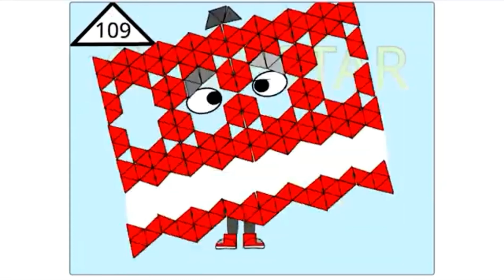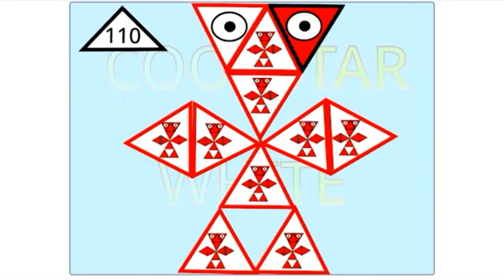Numberblocks Band Triangles 22